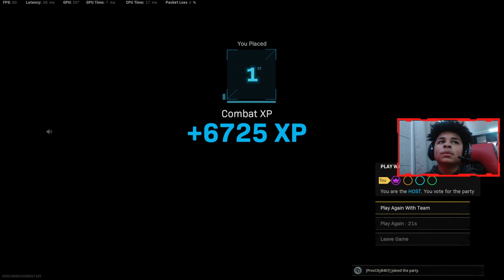INSANE MP40 BUILD!!